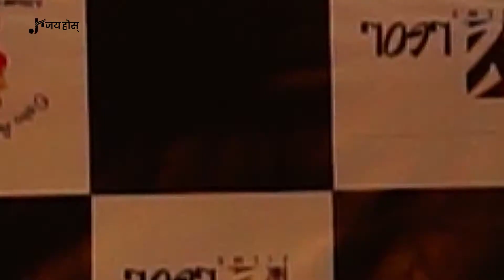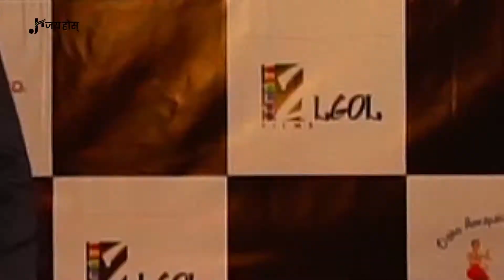भारतीय गायिका आकांक्षा नेपालमा के गर्दैछिन || Akanksha Sharma In nepal || Jay Hos